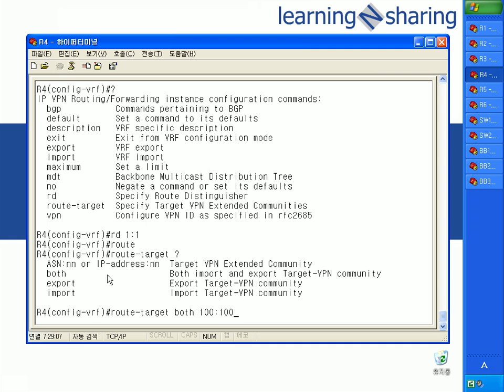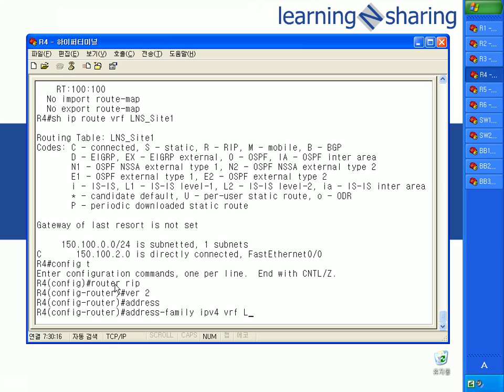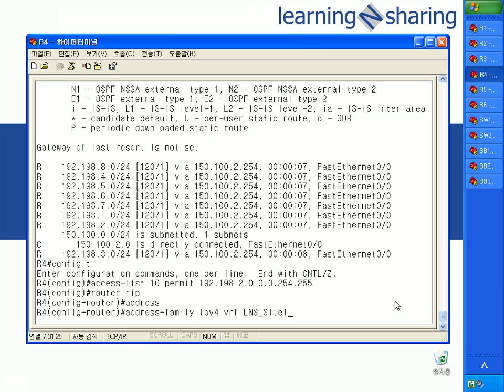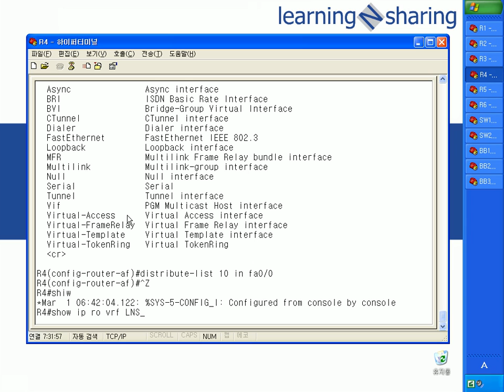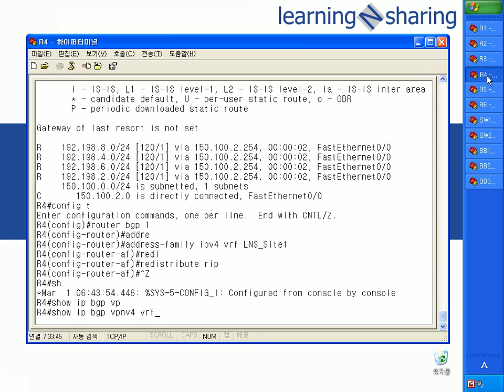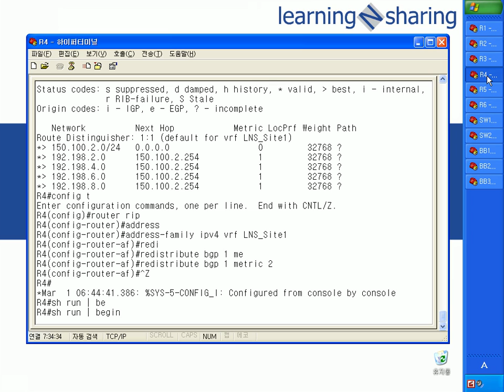3 1 LNS Site1 Config lab 5